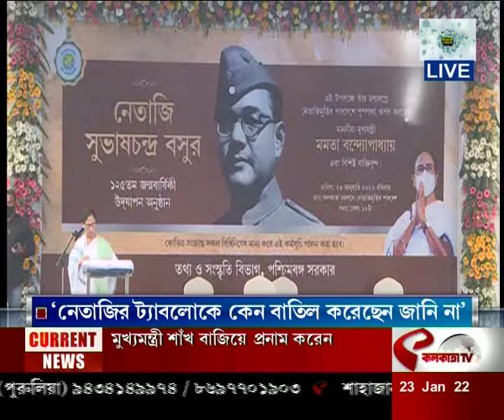' তৈরি হবে প্ল্যানিং কমিশন '